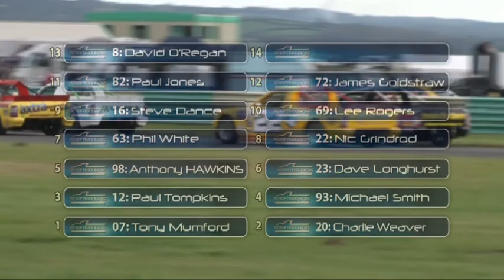Last Lap 2012 Prog 12 Part 1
Pickup Truck Racing Penultimate Round at Pembrey